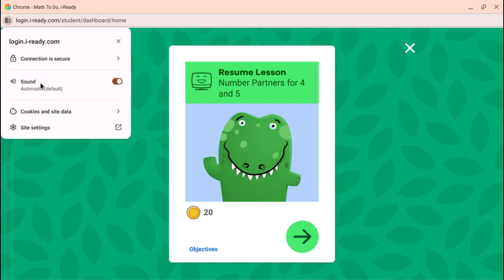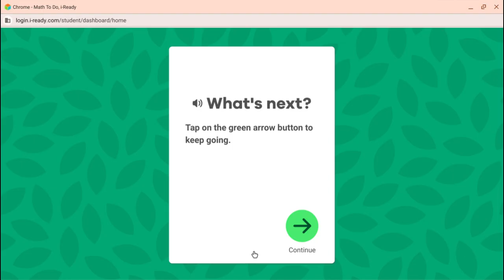Number Partners 4 to 5 - Instruction - Level AA | I-Ready Math